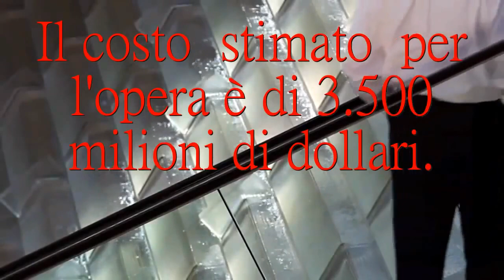Kuwait Airways ‘plans’ to open new terminal in June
Move to handle 25 mln passengers a year

KUWAIT CITY, Feb 28: A support terminal, which was originally scheduled to open at the beginning of last year but experienced delays, will be used exclusively by Kuwait Airways until Terminal 2 is completed, says Gulf Business News quoting Kuwait Airways CEO. The delayed KD 52.89m ($176.3m) terminal that spans an area of 55,000 square meters with nine gates and 2,450 parking spaces, and intended as a temporary solution to congestion at Kuwait International Airport, will open in June.

Plans for the new facility, which will increase capacity of the airport from five million to 10 million passengers a year, were first announced in October 2015 when it became clear the airport would need extra capacity ahead of the opening of another $4.3bn passenger terminal. Construction of the larger Terminal 2 began last May, and if completed, it will handle 25 million passengers a year.

Kuwait Airways Company CEO Ibrahim Al-Khuzam confirmed the June opening to state news agency KUNA, and said the government-backed airline would need a “comprehensive change in its facilities to return to competition and profits”. Al-Khuzam who took the helm of the loss-making government airline in May 2017 has since drawn up a strategy focusing on the commercial sector to return to growth.

He indicated “constraints at Kuwait International were among the factors holding back the plans at present, and that the airport was designed with a current capacity for four million passengers a year but was serving 14 million. Kuwait Airways will launch new routes to Tbilisi, Georgia, and Trabzon in Turkey over the summer, and it’s considering measures to reduce costs, Al-Khuzam added.